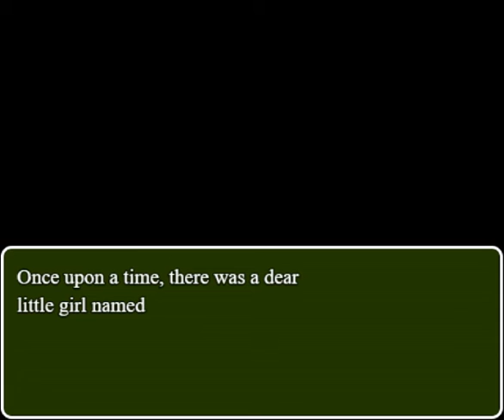Red Haze: Rockette the Floozy